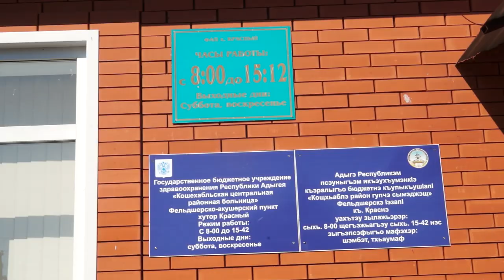04-08-2023 г Работники ЦРБ осуществляют выездные мероприятия по проф осмотру взрослого населения ра